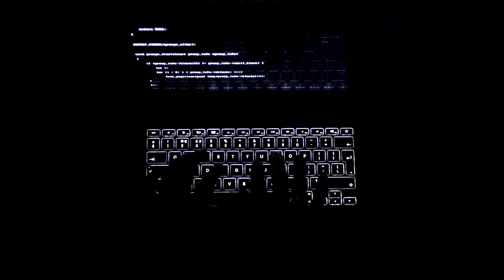Abbe ShuShu / AV - CRISE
These videos were shot for the album of Abbe Shushu's previous band AV. They never got the release they deserved so we're doing it now!

AV Project: Simon Abbe - Stéphane Thiébaut

Un grand merci :
- Jonathan Fortuné pour les rushs vidéo.
- U1 Stud, pour l’étalonnage et le mixage du son
- Sodasound pour le mastering du son

Simon Abbé et Stéphane Thiébaut

Liens:

Album complet disponible en téléchargement